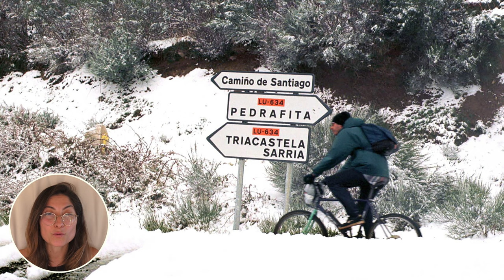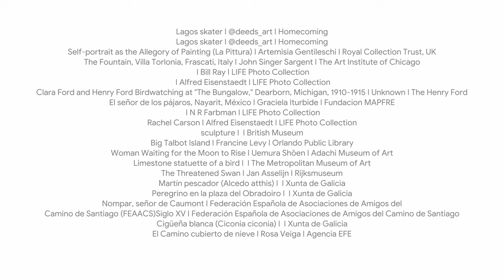🦅BIRD WATCHING🦅 along el Camino de Santiago with @JitsIntoTheSunset | Google Arts & Culture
​@JitsIntoTheSunset  share the amazing BIRD WATCHING you can do along el Camino de Santiago! Yes! One of the most interesting and educational hobbies, in one of the most famous and spiritual routes in the world 😎

Partners:
Acción Cultural Española, AC/E
Adachi Museum of Art
Agencia EFE
American Museum of Natural History
British Museum
David Paul
El J. Paul Getty Museum
Federación Española de Asociaciones de Amigos del Camino de Santiago
Fundacion MAPFRE
Getty Images
Homecoming
Korean Art Museum Association
LIFE Photo Collection
Museo Nacional de Ciencias Naturales, MNCN - CSIC
Museums Victoria
NASA
Nordnorsk Kunstmuseum
Orlando Public Library
Real Academia de Gastronomía
Rijksmuseum
Royal Collection Trust, UK
Science Museum
The Art Institute of Chicago
The Henry Ford
The Metropolitan Museum of Art
Xunta de Galicia